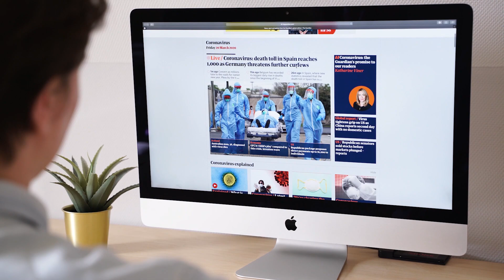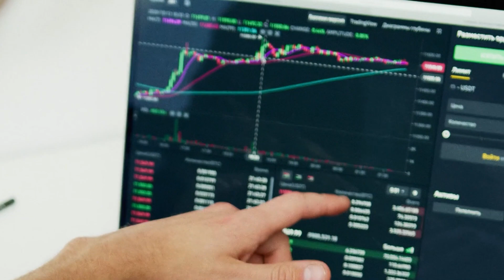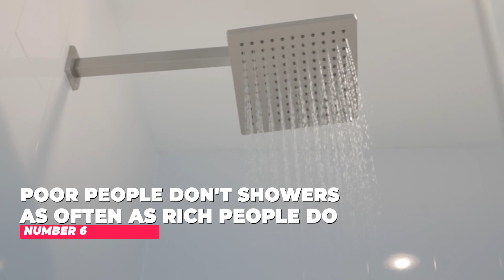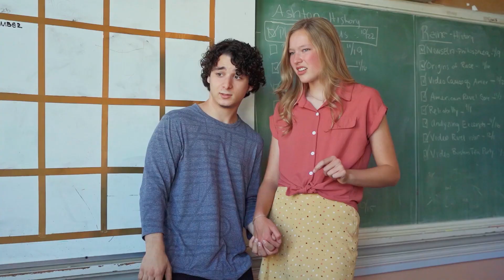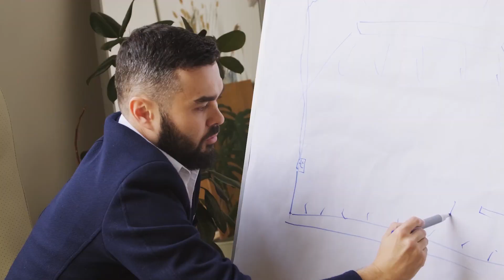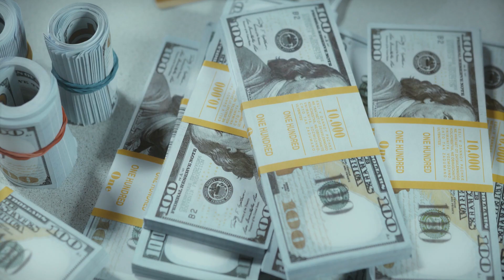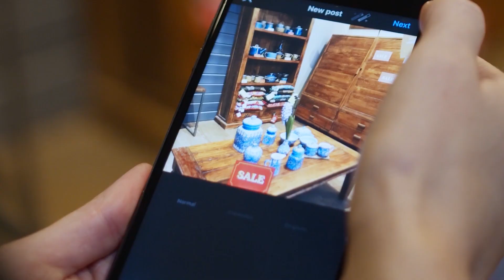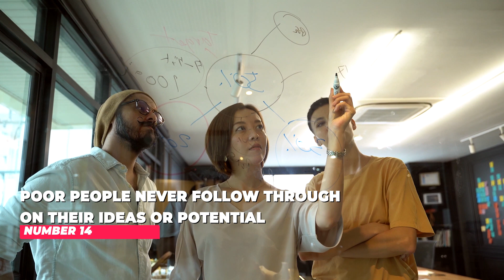15 Things That Rich People Avoid Doing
There are some things that poor people and wealthy people do that are drametrically opposed. Over the years, I've had the opportunity to work with both wealthy and impoverished people, and I've seen several commonalities. In this episode we talk about 15 ways that poor people do differently from rich people.